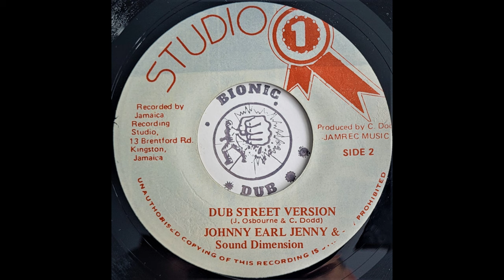JOHNNY OSBOURNE, EARL 16 & JENNIFER LARA - Dub Street